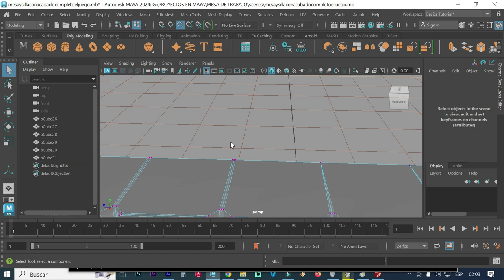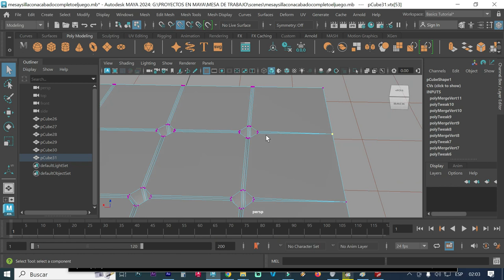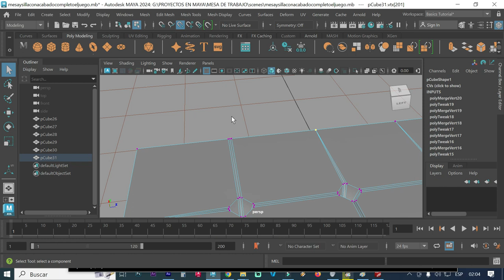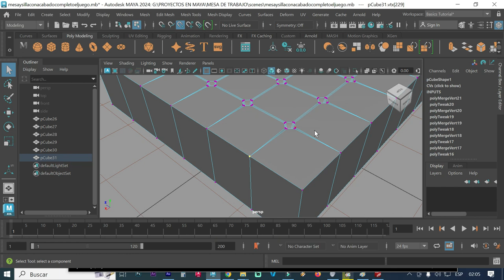CÓMO USAR MERGE VÉRTICES O MERGE VÉRTICES TO CENTER UNIR VÉRTICES O FUSIONAR VÉRTICES AL CENTRO